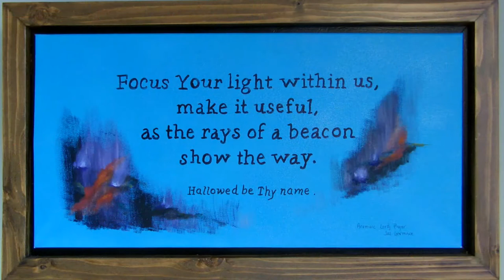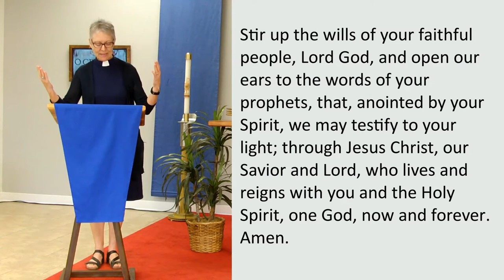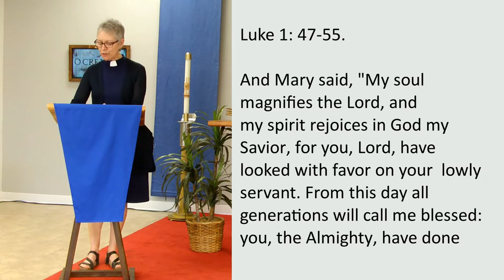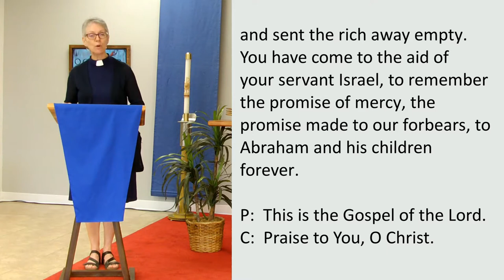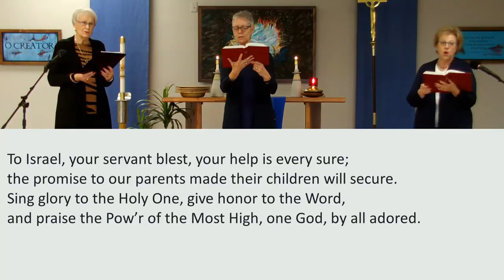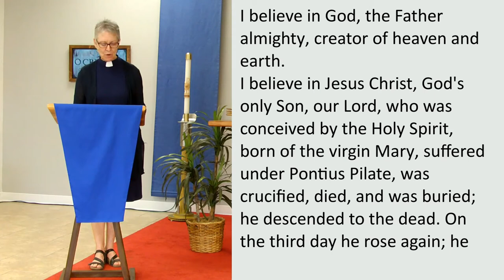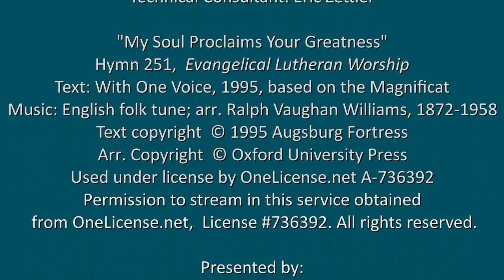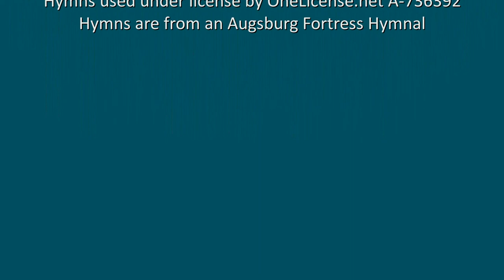Worship, December 13, 2020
The Third Sunday in Advent
Pastor Adele Resmer
New Journey Lutheran Church

New Revised Standard Version of the Bible
of the National Council of the Churches of Christ

Used by permission under Augsburg Fortress
Liturgies Annual License

Permission to podcast / stream the music
in this service obtained  from ONE LICENSE,

"My Soul Proclaims Your Greatness"
Hymn 251,  Evangelical Lutheran Worship
Text: With One Voice, 1995, based on the Magnificat
Used under license by OneLicense.net A-736392
Permission to stream in this service obtained

Special Thanks:

Worship Leader: Pastor Adele Stiles Resmer
Reader: Larry Stiles
Vocalists: Crystalle Ebbinga, Pastor Adele, and  Carol Wilson
Prelude:  James Asmus
Accompanist and Postlude:  Shirley Lundeen

Worship Assistant: Cindi Brady
Video Producer: Chuck Peterson
Technical Consultant: Eric Zettler

Facebook:  New Journey Lutheran Church - ELCA